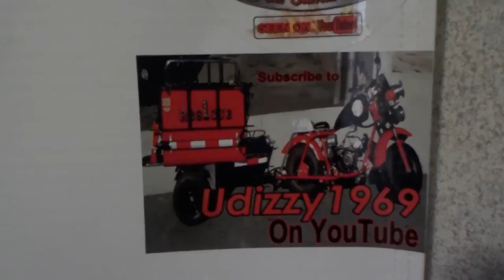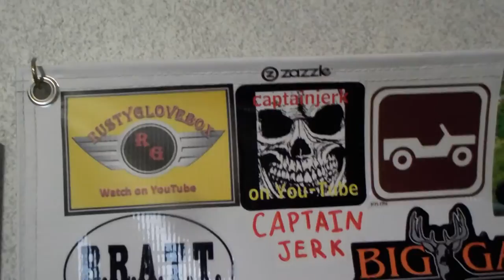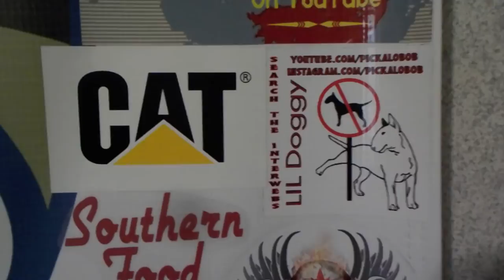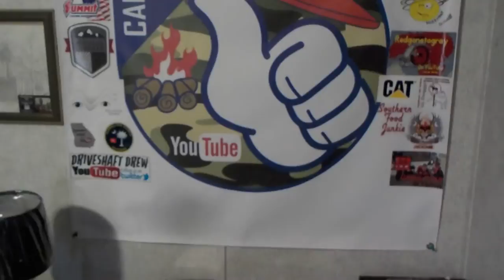Triple Mail Call "Spoon club"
I get to 3 Great mail calls in order as they came to me.
Please check them all out for me. Thanks

I show off my wooden spoon I made from Cedar wood. Tell how I made it and what I used for the wood finish oil.